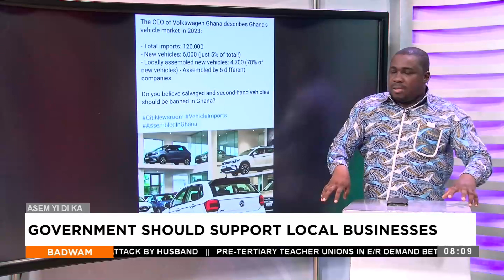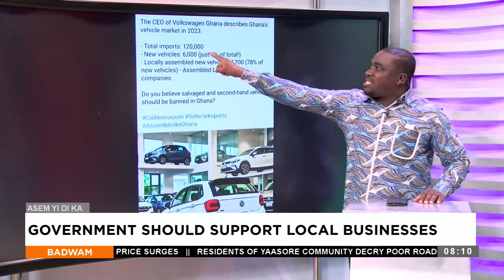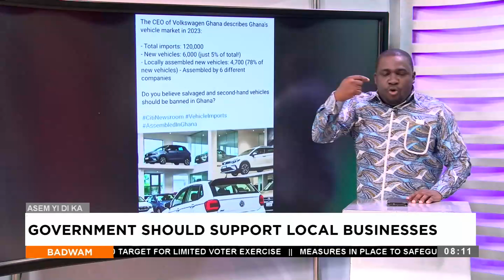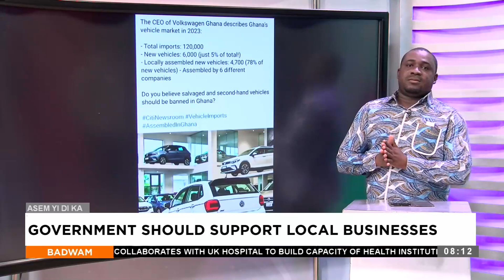Asem Yi Di Ka -Government should support local business- Badwam(07-05-24)